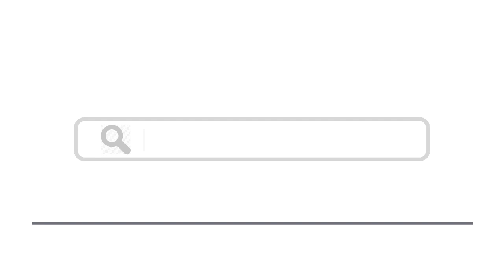Top 15 Things To Do In Leiden, Netherlands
Here are top 15 things to do in Leiden, Netherlands
1. National Museum of Antiquities
2. Leiden Museum of Natural History
7. De Valk Windmill Museum
8. Explore the Leiden Canal system
12. Katwijk Aan Zee resort
14. Boat trip from Leiden to Katwijk